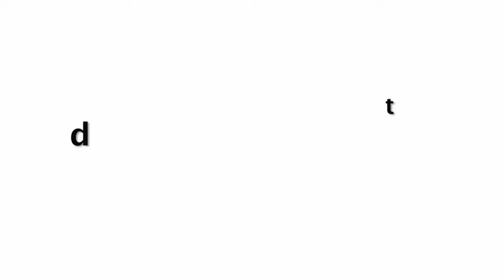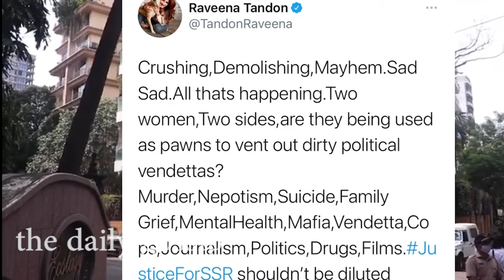Bollywood Big Celebs Full Support For Encouraging To Kangana Ranaut After Broke House | Reacts